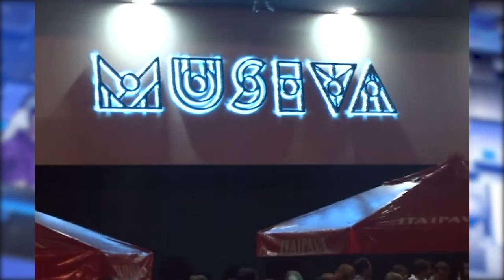Musiva na sua noite de inauguração no arquivo do João Oliveira